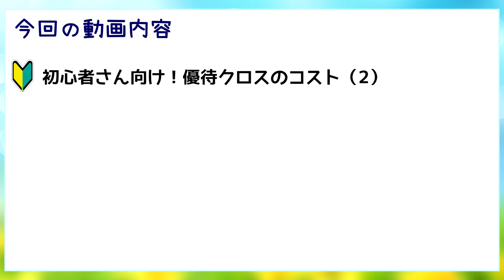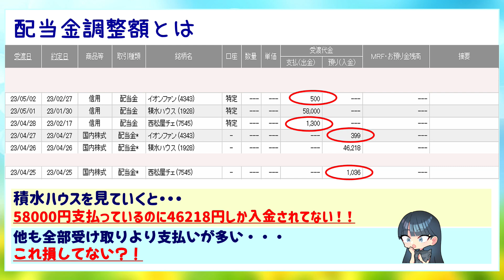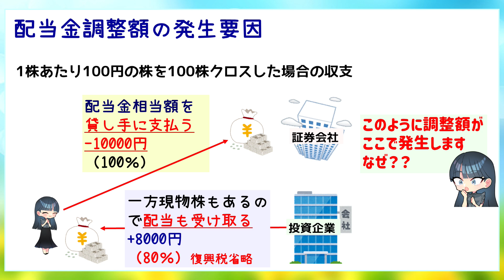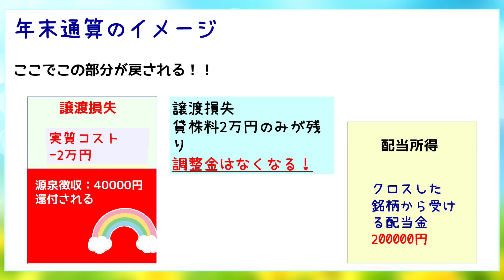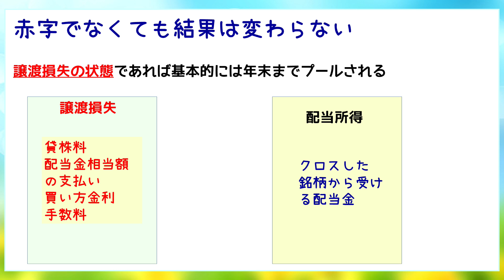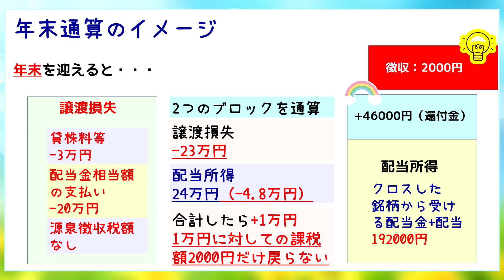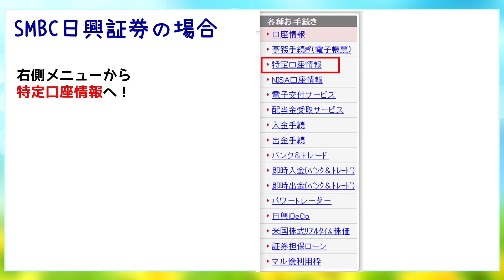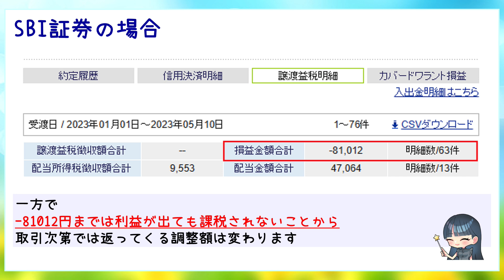【優待クロス】初心者さん向け！「配当落ち調整金」「配当金相当額」見かけはマイナス！損をしているように見えるけど・・・現在発生している調整金の確認法まで徹底解説！！ 一般信用 初心者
チャプター
0:00～1:28 冒頭
1:29～2:52 配当調整金とは？？
2:53～4:26 なぜ発生するのか？？
4:27～7:06 配当調整金の流れと還付まで
7:07～7:56 配当調整金のまとめ（簡略）
7:57～10:03 利益がある状態の調整金
10:04～11:35 年末調整のイメージ２点
11:36～12:50 調整金の支払いタイミング
12:51～現在発生している調整金を確認する

動画内容↓
みなさんこんにちは☺
今回は
初心者さん向けの入門シリーズ！
「配当調整金」
やっていきます！！
気付いた時には損をしている！と焦ることも多い調整金の存在！
これで完全理解できます！

【ビタセン】では
初心者さんから上級者の方まで満足いただけるコンテンツを目指しています！！
初心者さん向けの【クロスガイド】や少し先を行くシリーズまで色々ご用意しております！
ぜひ一度チャンネルを覗いてみてください！！

月末週末（制度検討用資料　逆日歩予想）